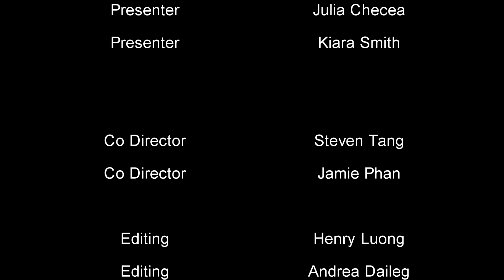Bring It On News Anabelle and Kiara